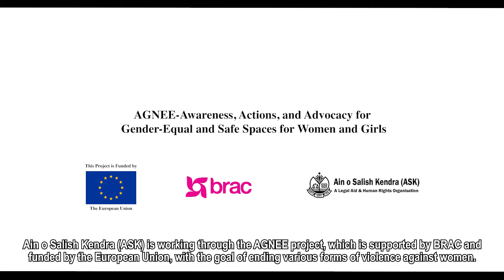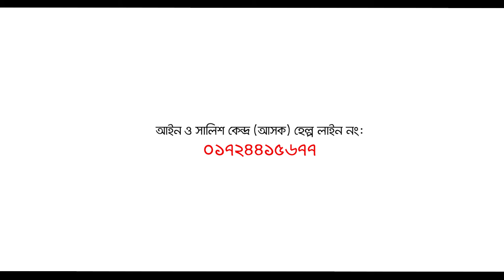বাল্যবিবাহ সচেতনতা | AGNEE | ASK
মোসাম্মৎ মেহরাজ একজন শিক্ষক হওয়ার পাশাপাশি গাজীপুরে অগ্নি প্রকল্পের একজন সিএসও সদস্য। অষ্টম শ্রেণিতে পড়া তার এক ছাত্রীকে তার বাবা-মা তার চেয়ে দ্বিগুণ বয়সের এক পুরুষের সাথে বিয়ে দেওয়ার সংকল্প করলে তিনি আইন ও সালিশ কেন্দ্র (আসক) এর  সাহায্যে তার বাবা-মাকে বাল্যবিবাহের কুফল নিয়ে অবগত করেন। এতে তারা তাদের ভুল বুঝতে পারেন এবং বাল্যবিবাহের বিরুদ্ধে প্রতিজ্ঞা নেন।

নারীর প্রতি সহিংসতা মোকাবেলা করতে আইন ও সালিশ কেন্দ্র (আসক), ব্র্যাক এবং ইউরোপীয় ইউনিয়ন এর সহযোগিতায় বাস্তবায়ন করছে AGNEE-Awareness, Actions, and Advocacy for Gender-Equal and Safe Spaces for Women and Girls- অগ্নি প্রকল্প। যার লক্ষ্য লিঙ্গ-ভিত্তিক সহিংসতা নির্মূল করা এবং ভুক্তভোগী নারীদের বিভিন্ন ধরনের সেবা ও সহযোগিতা প্রদান করা।

আসুন নারীর প্রতি সকল ধরনের সহিংসতার অবসান ঘটাতে, ভুক্তভোগী নারীদের পাশে থাকতে এবং অপরাধীদের আইনানুগ শাস্তির দাবিতে সকলে ঐক্যবদ্ধ হই। একইসাথে ভুক্তভোগী নারীদের প্রতি সকলে সংবেদনশীল আচরণ করি।